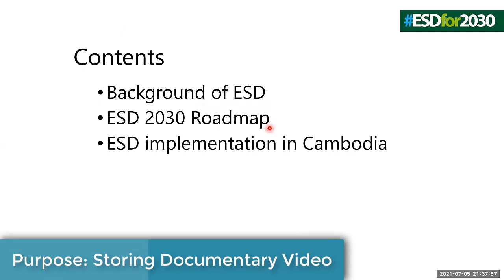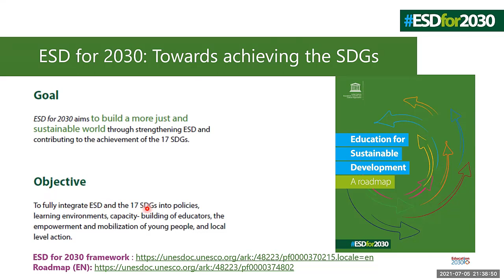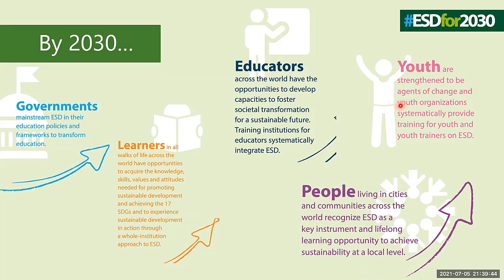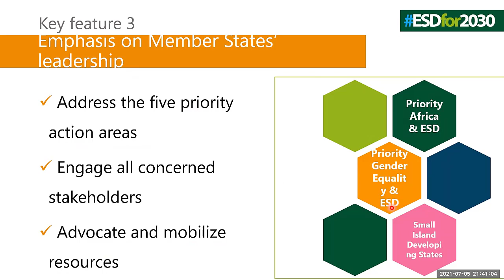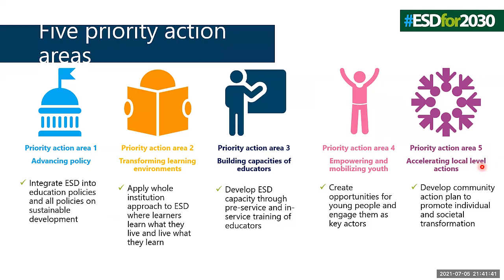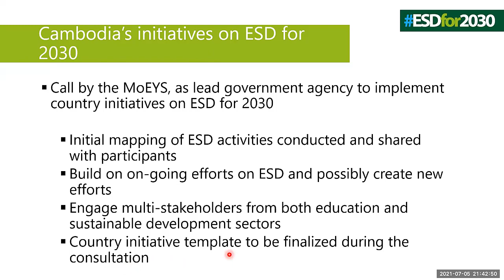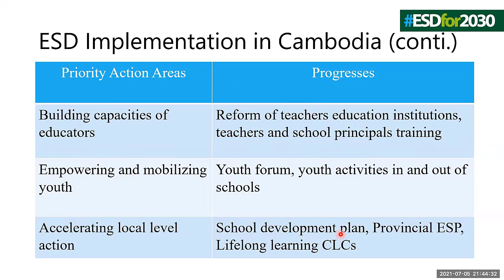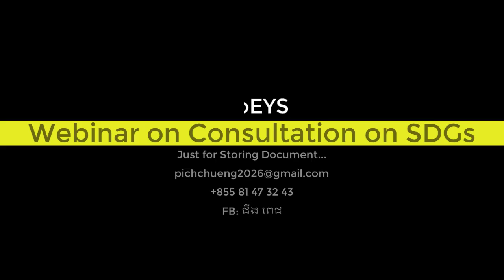Documentary Video on Consultation on ESG (Cambodia)